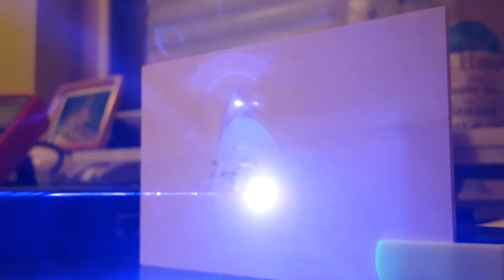Laser galvo test 2. Cnc control for galvo but not yet for laser on off.